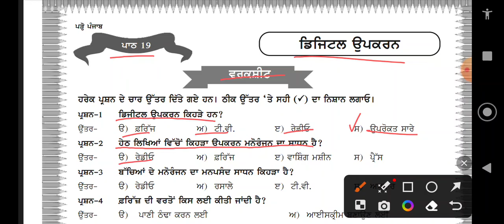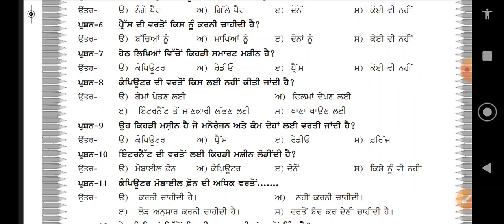Class 3rd EVS Worksheet 19 Punjabi medium pseb board